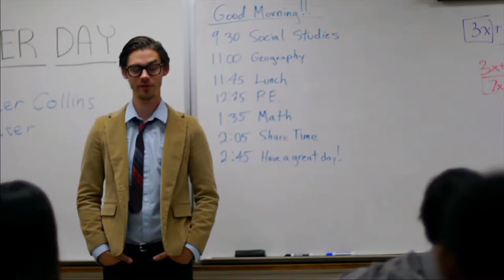My Funny Valentine Trailer- Written & Directed By John Bevilacqua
My Funny Valentine is the comic story about a struggling young writer that when love continues to elude him, he turns to what he does best and simply writes the girl of his dreams into his life.